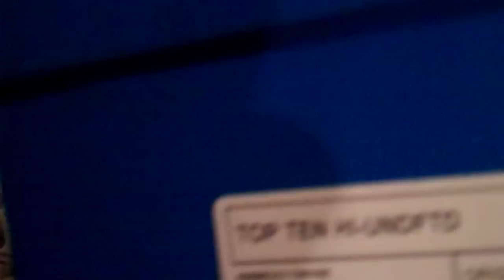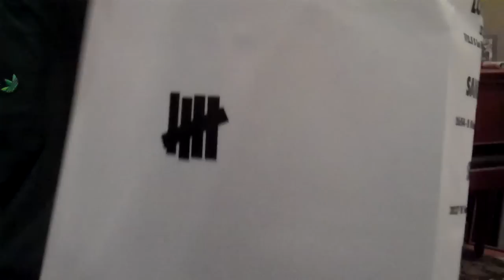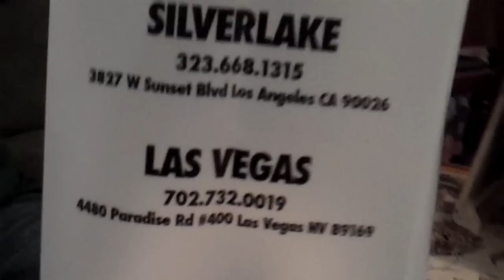Pauly P Adidas Originals UNDFTD Top Ten Hi's (B-Side Project) shoe review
In this video I show off my new Undefeated Top Ten Hi Adidas that I got from UNDFTD SF on their opening day. These shoes are part of the b-sides collaboration pack or project or whatever you want to call it. The others include the bape or bathing ape superstars the forum mid from jeremy scott and the foot patrol campus 80s along with other iconic collabs and releases.

Hit us on twitter!